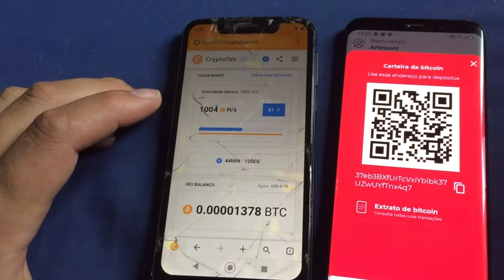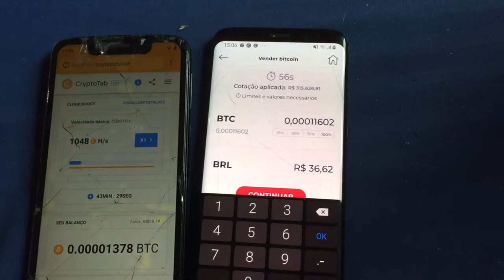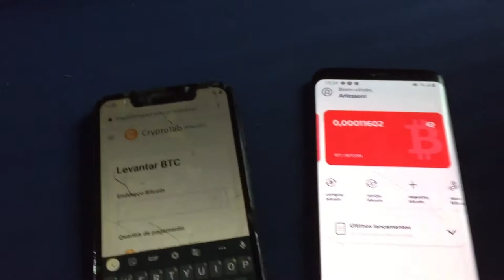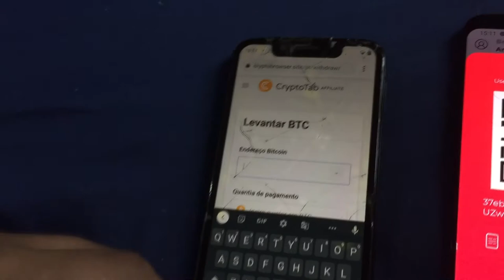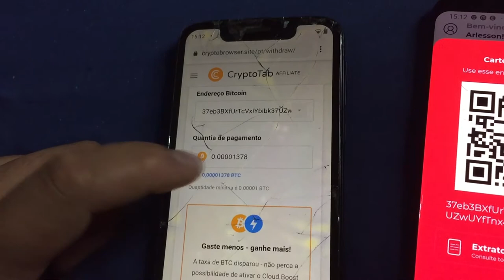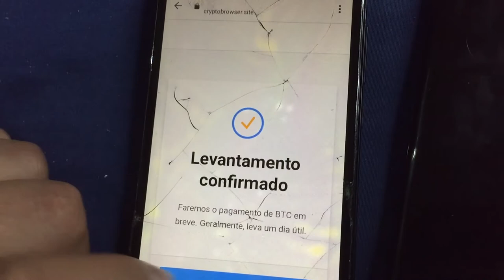Cryptotab Com 3 Celulares - Sacando $$ os 2 Novos Para a Mesma Carteira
Consegui mais 2 celulares com defeito para minerar , e nesse video estou realizando saque de 3 celulares para a mesma carteira , lembrando que eu uso o Cryptotab LITE !! Não é Conta vitalicia!!
uso a carteira da alter , seja entre com o meu codigo e vamos ganhar junto

Canais Parceiros !!